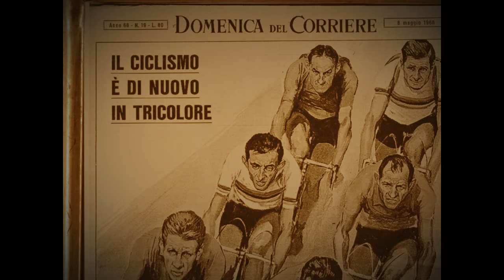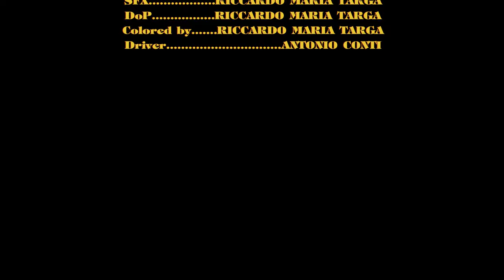ASPETTANDO PANTANI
Starring: Luca Castagna, scritto, diretto, prodotto e montato da Riccardo Maria Targa.
MDP: BMPCC6k, samyang cine 35mm T1.5  Tiffen black promist 1/8
Progetto realizzato per Accademia Cinema Toscana : bando borsa di studio Tema: qui e ora